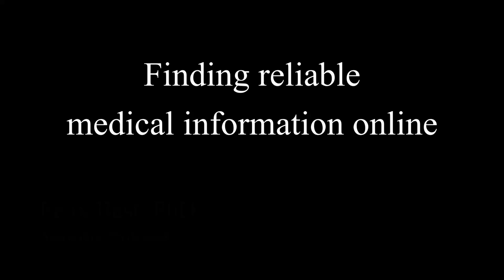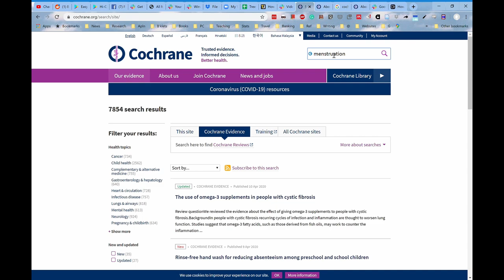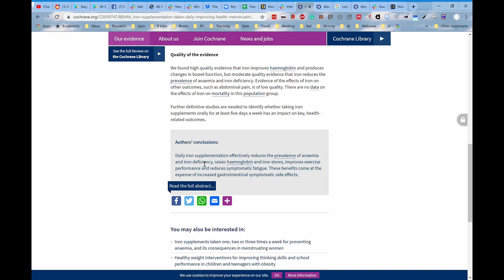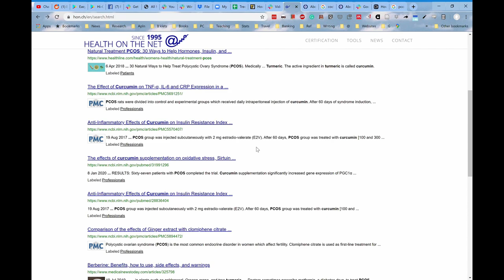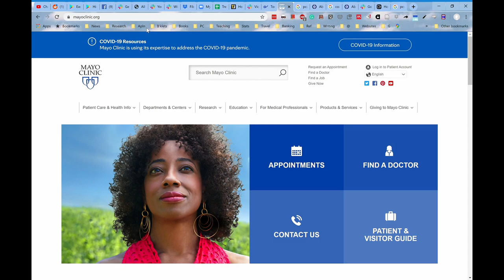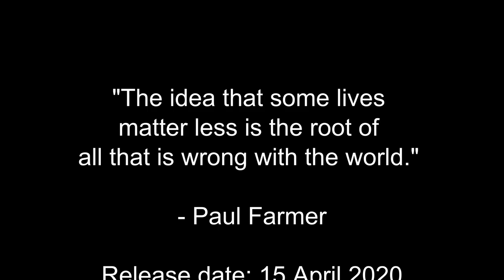Finding reliable medical information online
References/Weblinks
Harrison's Principles of internal medicine
Rang & Dales Pharmacology